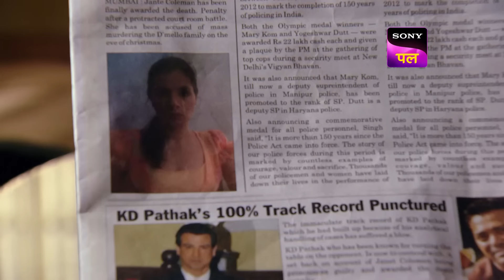KD के सवालों से आया Case में बड़ा Twist | Adaalat | 25 Jan 2024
K.D. Pathak reveals in the court that just before the murder occurred, Robert Morgan had entered in Rosevilla. Robert Morgan reveals in the court that he was trying to convince Uncle John and Freny from since past 3 years as he wanted to build a Pub on Rosevilla land. K. D. Pathak investigates the house in which the murder had occurred but he fails to find any evidence. Judge reveals the final decision in regards to Janet's case. Will K.D. Pathak succeed in saving Janet? So what do you think will happen next?

Show Name: Adaalat
Episode: 183
Cast: Ronit Roy